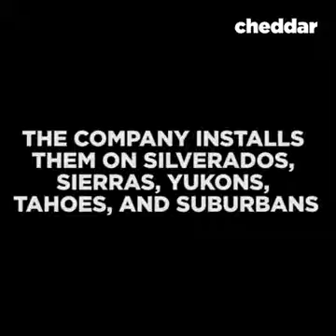Best car technology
Samandar